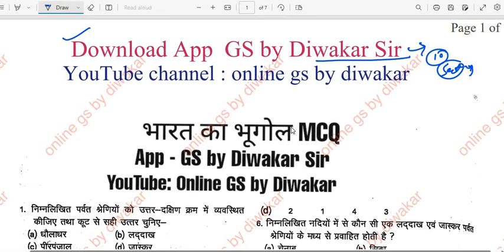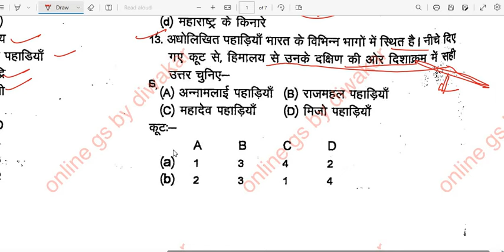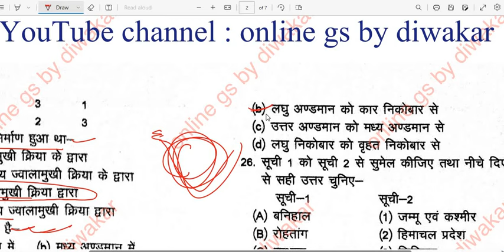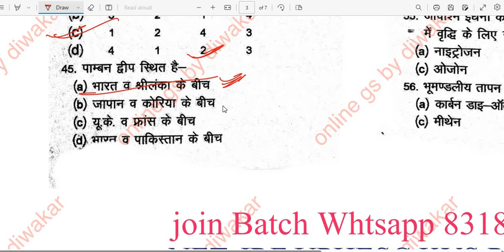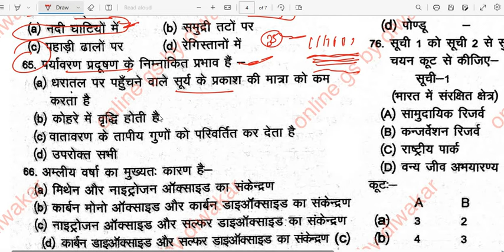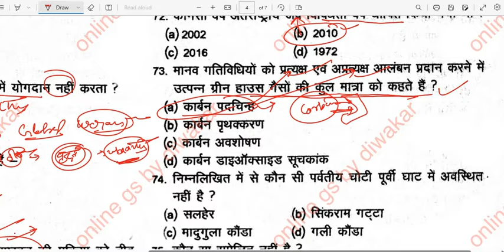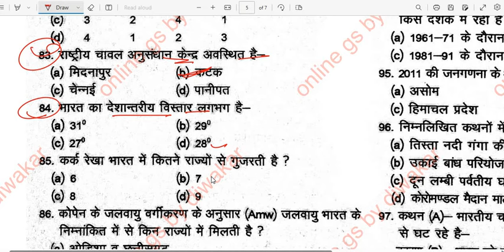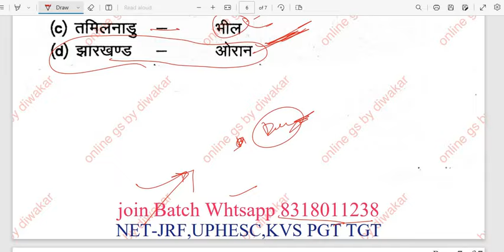मैराथन TOP 100 Geography Quiz | भारत का भूगोल | Geography of INDIA | Geography by diwakar Yadav